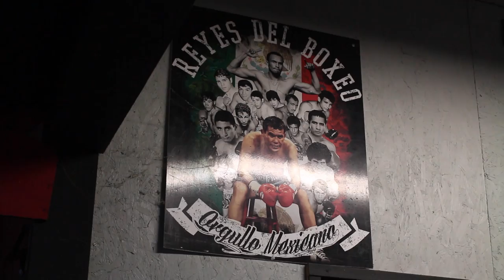Brandon Figueroa - Road to the Title: Intro - Stay Ready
This video is an introduction to the type of content we will be sharing in our "Road to the Title" vlog series.

Follow along with Title Contender Brandon "Heartbreaker" Figueroa and get a behind the scenes look into his life outside the ring as he prepares to become the next Boxing World Champion.

Produced by MannyFreshMedia